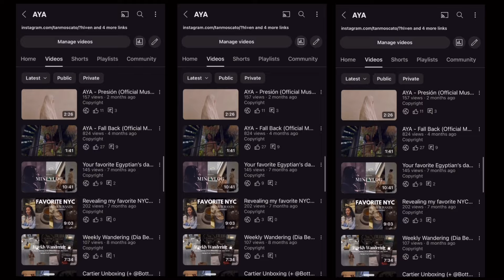Amazon MUST HAVES & an UNFORGETTABLE Resort (Tulum) | AYA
I walk you through the last half year and I explain why I went MIA (the scar on my face).

00:00 Intro
00:37 December and January Recap
01:37 February and March (Nomade Tulum)
03:00 April, May, June Recap
03:30 Amazon Prime Day Haul
18:55 Electric Lemon, Hudson Yards
20:00 Half Moon Restaurant, Dobbs Ferry
20:30 Outro

JEWELRY WORN (Daily):

Mejuri pinky rings
Mejuri pave necklace
Laura Lombardi Snake Chain
Cartier Love ring and Juste un Clou ring
Cartier Juste un Clou small bracelet
Small model love bracelet
Stainless Steel Mini Panthere Watch

DRESS-
HM White Maxi (from 2022)

AMAZON HAUL:

Revlon One Step

WINE GLASSES

KEURIG K EXPRESS

KEURING UNIVERSAL CUP (did not work for K Express model, I’ve added the proper one below)

Keurig compatible reusable filter

Acrylic Drawer Organizers:

Double wall coffee cups:

CAUDALIE face mask

Magnetic Sensor Lights

Face tracking tripod